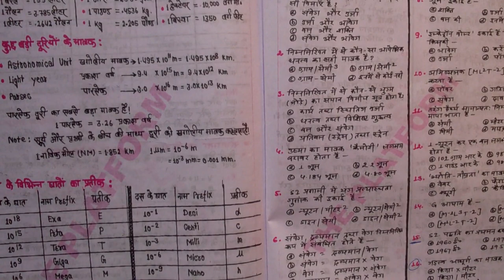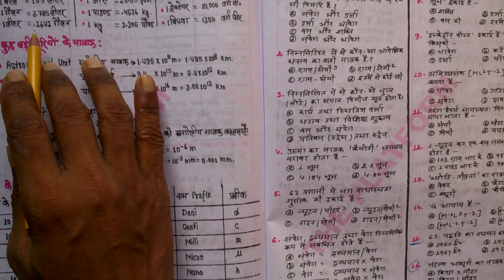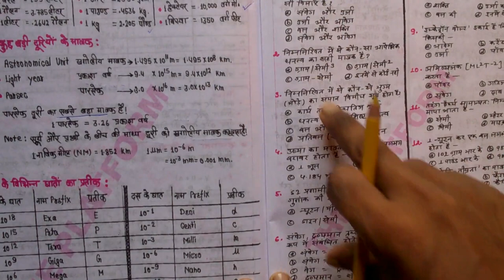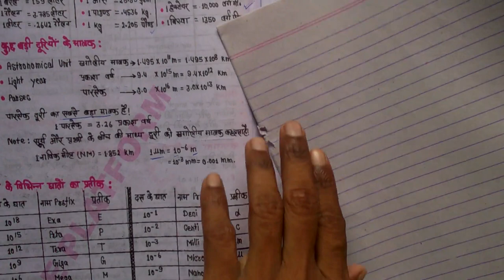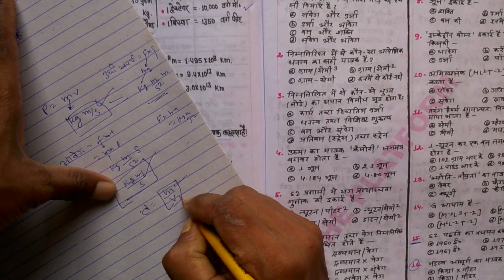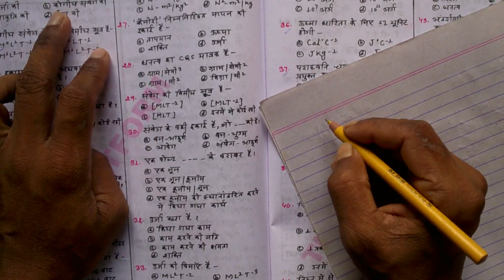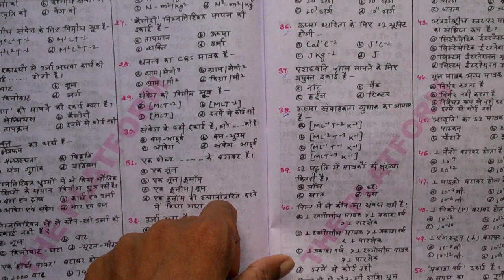UNIT LEC-3 PLATFORM BOOK:BASICS SCIENCE AND ENGINEERING DRAWING RAILWAYS RRB/ALP/TECHNICIAN/ASM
UNIT  LEC-4 PLATFORM BOOK:BASICS SCIENCE AND NGINEERING DRAWING IN HINDI RAILWAYS CBT-2 /RRB/ALP/TECHNICIAN/RPF

IN HINDI/ENGLISH

wifi wifistudy online gk platform unacademy study iq  guruji HINDI RAILWAYS RRB ALP TECHNICIAN ASM TA CA

 GK RADIANT INSTITUTE
THANKS
you can watch @
DTUBE
vimeo
Dailymotion
veoh
Metacafe
Break